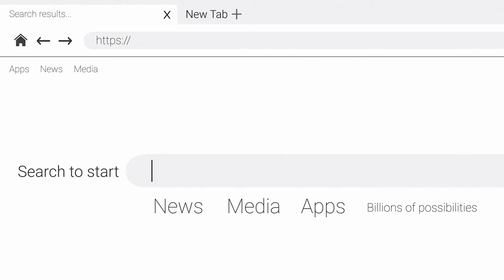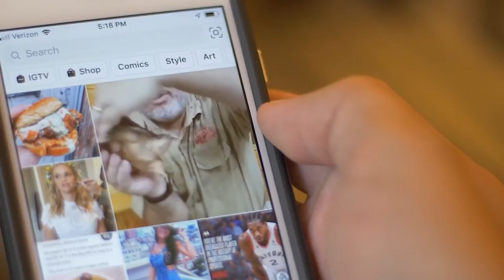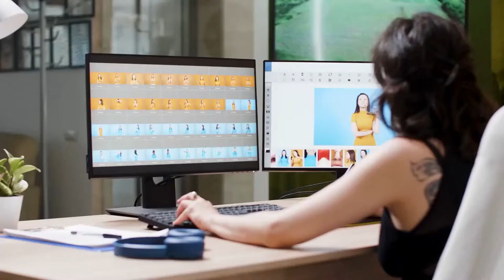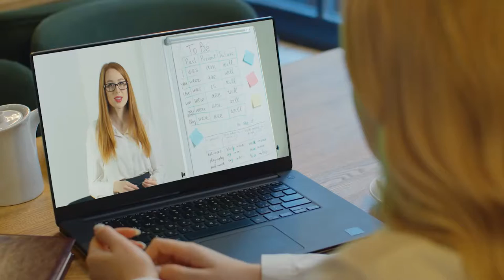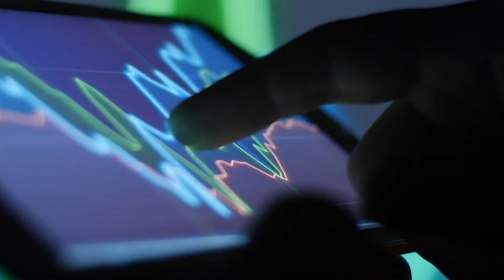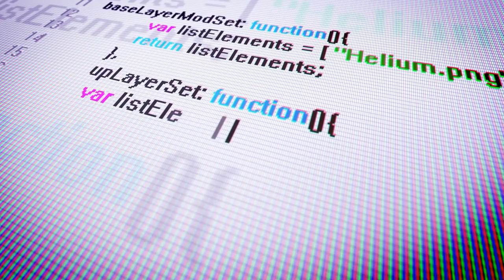Make Money From Home: Here Are 20 Ways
Join us in today’s video as we show you 20 Real Ways to Make Money from Home. Did you know that 3.9 million Americans work from home? That is correct. Making money from home may sound like your ideal career (even in your PJs). To accomplish your financial objectives in 2021, you may be ready to pursue a full-time job or start a side venture. Why not stay at home and work when you want to achieve your financial goals?

The reality is that there are legitimate methods to earn money online, and millions of individuals do so every day. There are many business ideas you may attempt at home utilizing your laptop and a reliable internet connection, from freelance digital nomads to clever marketers to aspiring entrepreneurs. Let's take a look at how to generate money online the right way. Be sure to watch the whole video for the full details about this and in addition, do us a favor and like the video and subscribe and turn on the notification bell.

,20 real ways to make money from home Best way how to make money online beginners| Learn with Munaim

15 SIDE HUSTLE IDEAS TO MAKE MONEY FROM HOME| How to Make Money from Home| How to make money online